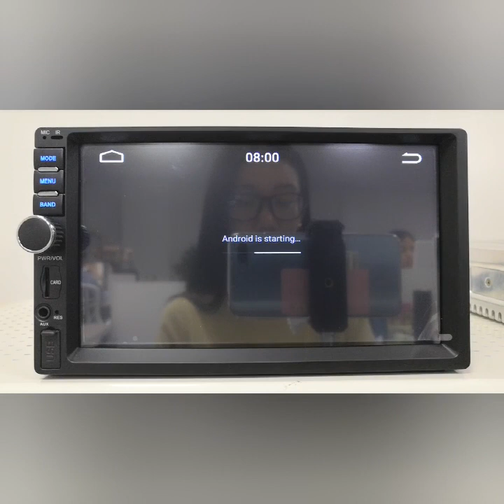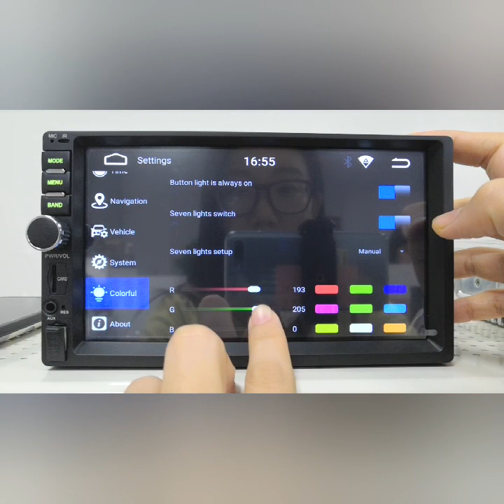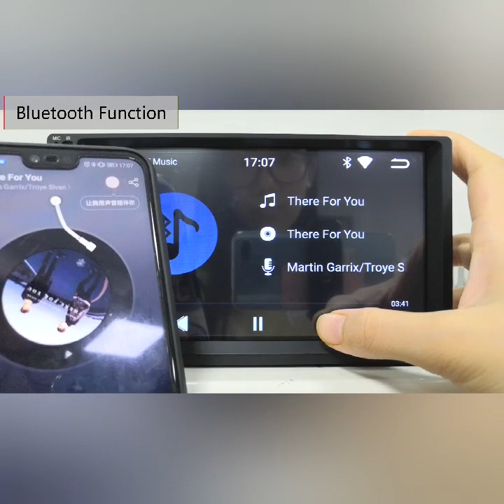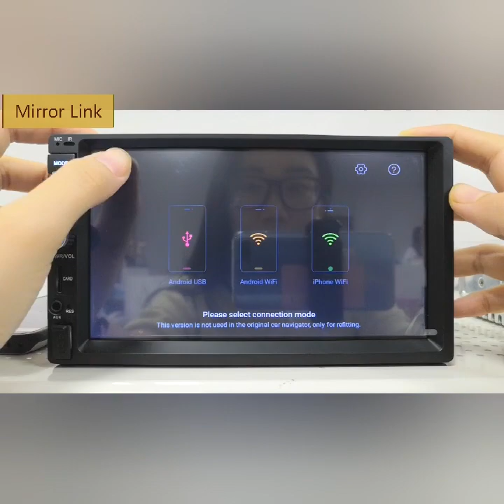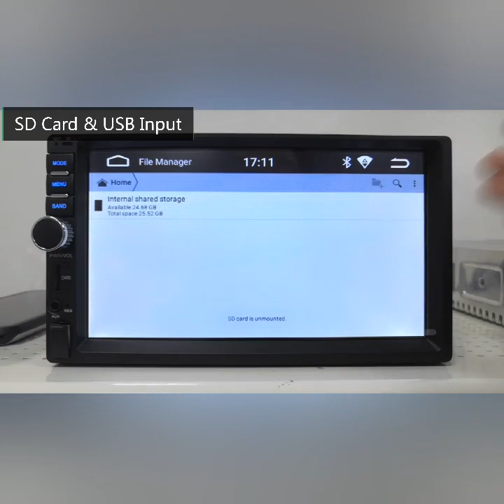Panlelo 2 Din Android 9.0 Autoradio 7 inch Car Stereo GPS Player 2GB RAM 32GB ROM Build-in Wifi RDS